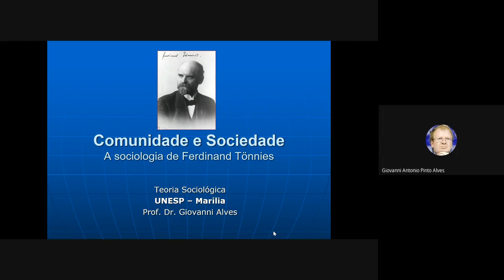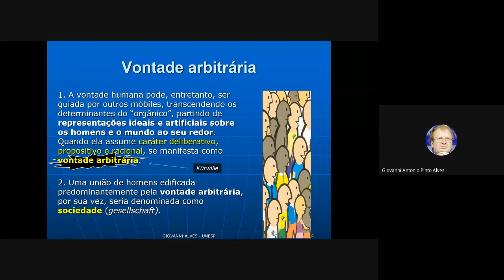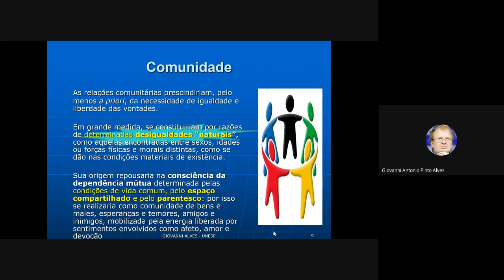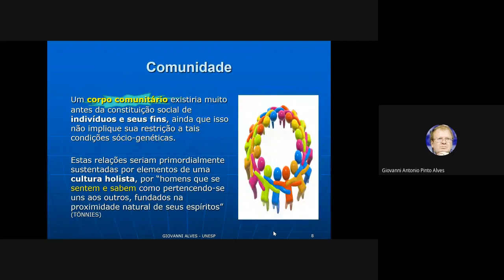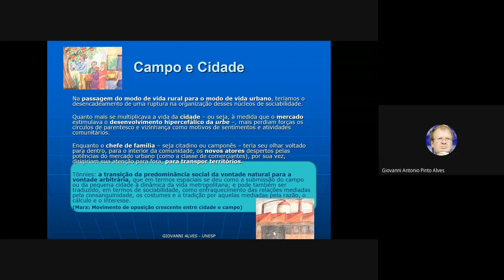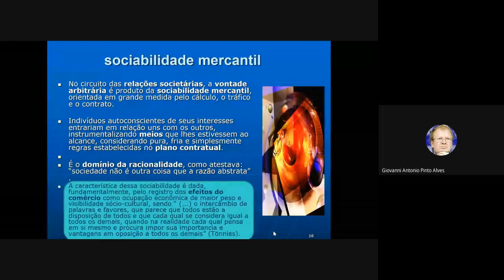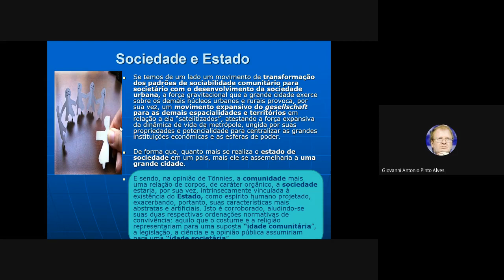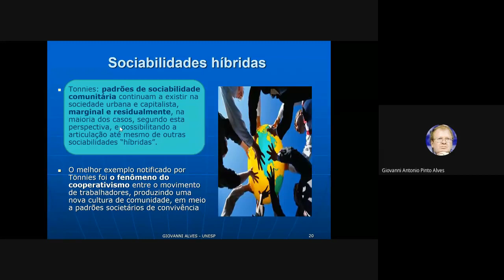AULA 1 - Ferdinand Tonnies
Curso de Teoria sociológica - UNESP-Marília